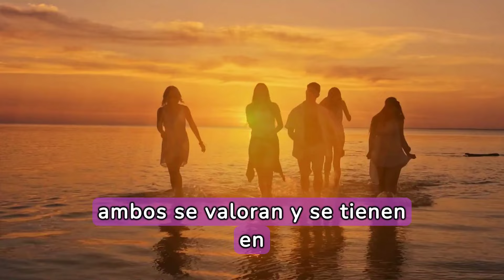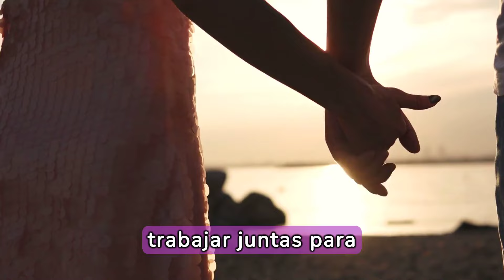SEÑALES de que ERES COMPATIBLE con tu PAREJA 💑💖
¿Alguna vez has sentido que estás en sintonía perfecta con tu pareja, como si estuvieran hechos el uno para el otro? 💑💖 En el mundo de las relaciones, la compatibilidad es clave para construir una conexión duradera y significativa. 🌟 Pero, ¿cómo sabes si realmente eres compatible con tu pareja? 🤔

En este video, vamos a explorar algunas señales reveladoras que indican que tú y tu pareja están en perfecta armonía. 🎶💞 ¡Prepárate para descubrir si estás en el camino hacia una relación verdaderamente compatible y satisfactoria! 🚀🔍